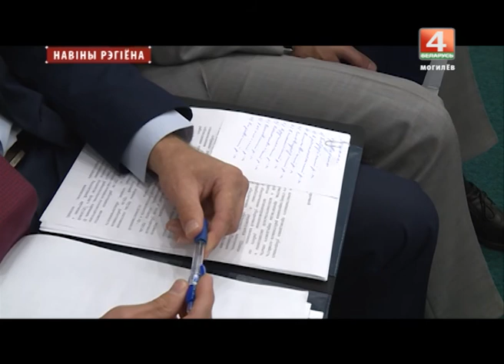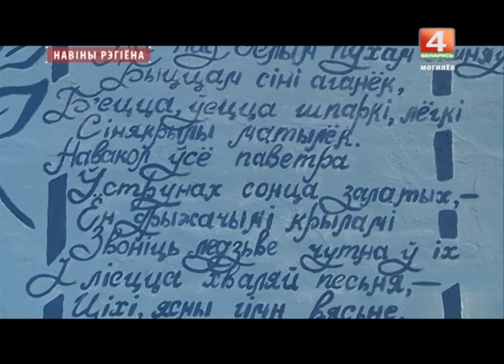Новости 02.08.2017 выпуск 20:30